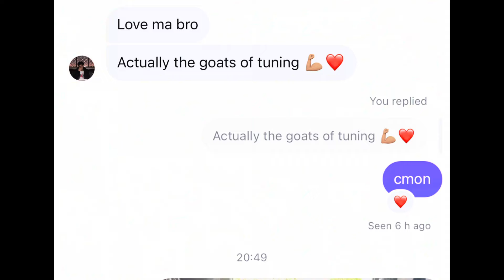2005 bmw 116i with Bosch me9 ecu in for some pops and bangs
2005 bmw 116i with Bosch me9 ecu came in for some pops and crackles. Owner went else where for it, they spent few hours couldn’t make it pop and bang. He was then recommended to us by some of his friends who have used us for tuning. Made the long journey to us from 3 hours away, I’ve done the whole job in around 30 mins. Here’s the final result 😮‍💨 made his journey worth it. He was very very happy with the result. When it comes to pops and bangs, I’ve had so many customers who went else where for it but they couldn’t do it, then they found me, saw examples of my work on similar cars, then came to me and I made it happen for them. Don’t waste your time, come straight to me or any of my remapping dealers near you for all your tuning needs.  If you want some exhaust work done at the same time then come directly to us.

✔️ WE’RE ONE OF THE VERY FEW COMPANIES IN UK THAT DEVELOP FILES IN HOUSE AND SUPPLY TO OTHER REMAPPERS WORLDWIDE. WE’RE A SOFTWARE TUNING FACTORY.

✔️ HUNDREDS OF FEEDBACKS ON OUR STORY HIGHLIGHTS

✔️ CUSTOM EXHAUSTS - RES, CAT, BACK-BOX DELETES, DUAL EXHAUST, QUAD EXHAUST ETC

✔️ REMAPPING DEALERS/AGENTS WORLDWIDE

✔️ GEARBOX TUNING BMW & VAG FROM £179.99 & XHP FROM £269.99

✔️ DYNO TUNING - road hub dyno

✔️ ADD ONS - DPF EGR ADBLUE (£249.99) DECAT NOX FAULT CODES. POPS AND BANGS, FLAMES, HARDCUT, SPEED LIMITER, REV LIMITER FROM £129.99 OR £29.99 EXTRA ( off road use only )

✔️ INSURED

✔️ MILEAGE CORRECTIONS - CHANGE MILEAGE ON CLUSTER

✔️ SMOKE TEST DIAGNOSTICS, ENGINE CARBON CLEAN, VEHICLE INSPECTION £50 EACH

✔️ MECHANICAL WORKS: vehicles servicing, brakes, Diagnostics, body kits, DPF/CAT downpipes, welding etc ( off road use only )

✔️ ELECTRICAL WORKS - F1 lights, Dashcams, immobiliser, trackers, HIDs/LEDs - wirings, reverse cameras, parking sensors, android units, retrofits etc

✔️ Can phantom immobilizer ( pin input on cars )

✔️ CODING: BMW & VAG Group- Unlock features

✔️ FILE SERVICE - START YOUR OWN REMAPPING BUSINESS WITH US

✔️ EVC WINOLS RESELLER

HONESTY IS OUR KEY